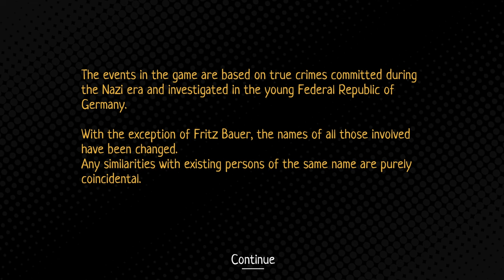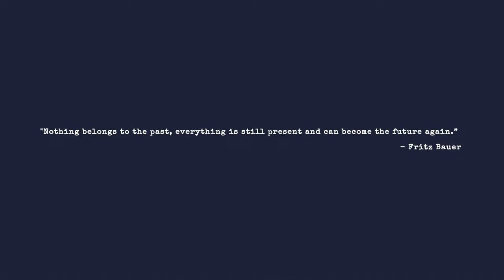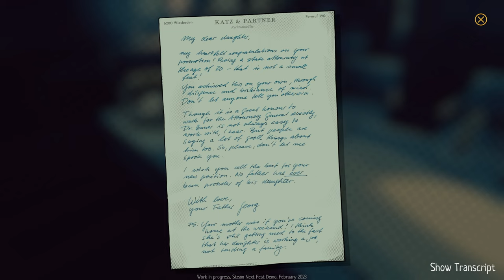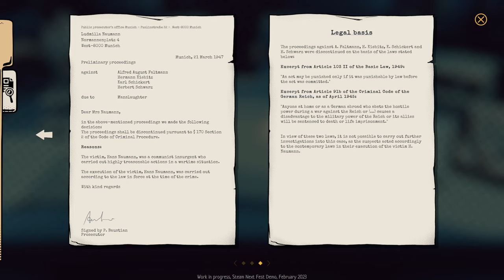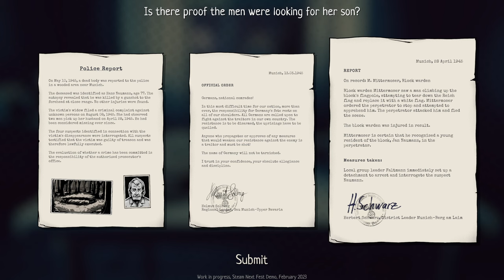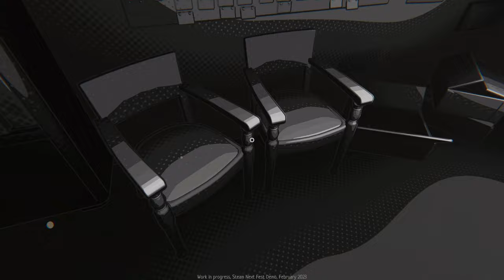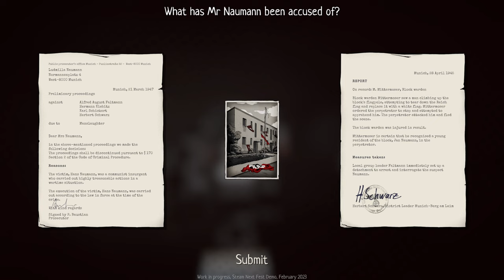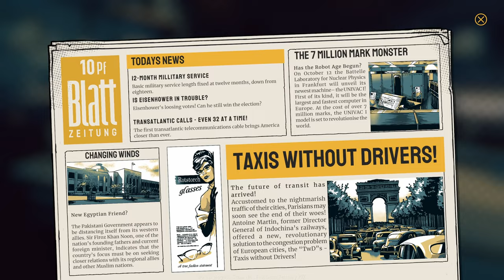The Darkest Files Demo Longplay Walkthrough [PC]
Full The Darkest Files demo longplay walkthrough. No commentary gameplay of The Darkest Files demo. The Darkest Files is an upcoming indie adventure game from Paintbucket Games that has the player investigating and taking to court crimes committed in 1950s Germany pre and post World War II.

00:00:00 - Intro
00:00:32 - Opening Cutscene
00:01:59 - Tutorial
00:03:00 - Meeting Paula Fischer
00:06:40 - Meeting Christoph Wohlmuth
00:08:15 - Meeting Simon Peters
00:09:28 - Meeting Fritz Bauer
00:17:17 - The Widow
00:22:06 - Interviewing Ludmilla Naumann
00:36:24 - Getting to Know Simon Peters
00:39:49 - Getting to Know Christoph Wohlmuth
00:45:32 - The First Suspect
00:47:03 - Interviewing Hermann Kiebitz
01:01:00 - Tutorial: The Reconstruction Board
01:06:28 - A Different Truth
01:07:43 - Interviewing Karl Schickert
01:27:42 - Ending Cutscene
01:28:52 - Closing Thoughts